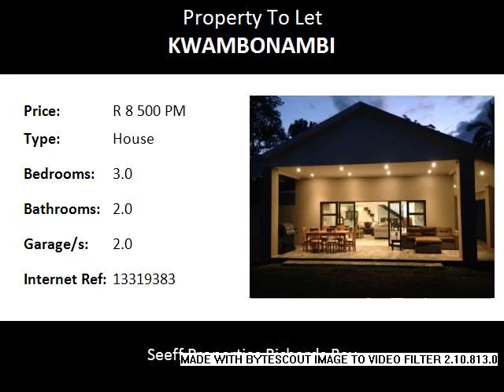3.0 Bedroom House To Let in Kwambonambi, Kwambonambi, South Africa for ZAR R 8 500 Per Month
Bedrooms: 3.0
Bathrooms: 2.0
Garages: 2.0
Price: R 8 500 Per Month

Property Description:

This property will surely take your breath away. Situated in a very quiet and secure area in Kwambonambi. The property has modern finishes and ample space. Not only does it have 3 bedrooms, it also has a spacious loft area. The open plan kitchen, lounge and dining gives the house a very relaxed feel. Call today to view this immaculate property.